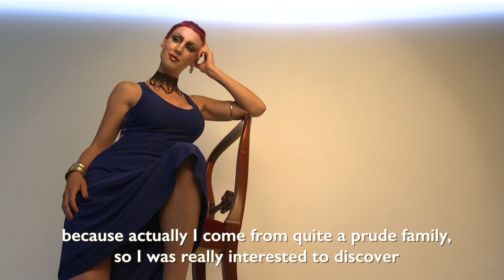Off the Record with Riskina | Ms. Riskina Interview | Viva Burlesque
Miss Riskina is an up-and-coming talent.  She is inspired by theater and eroticisim coming together in Burlesque. this Miss Riskina is a Hague based Neo-Burlesque performer that pushes the boundaries of burlesque.  You'll see here here in the studio with photographer, Walther Vlanderen.

This is your go-to place for everything Burlesque.   We take a journey into the secret heart of the erotic subculture that is Burlesque.  Here you can see exclusive performances and can meet a select group of the world’s most fascinating Burlesque performers, costume designers, makeup artists, and fans, including individuals of every sexual orientation and gender. They tell their personal stories, reveal their perspectives on life, share details about makeup, costume design, and teach burlesque techniques. Controversial issues will be discussed.  We celebrate the freedom of women and men to choose the different ways in which they can express themselves. Through the lens of erotic dance, art, and politics, we will explore the bare-naked truth about burlesque, our common humanity and our essential sexual nature … in all its exotic diversity.

Our channel will share videos of performances, interviews, tips on makeup, costume design and much more.